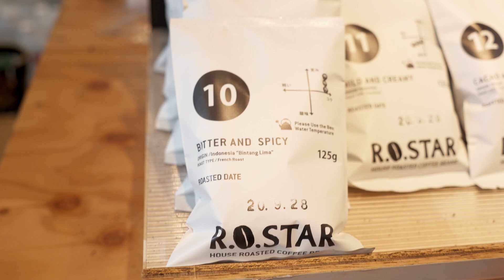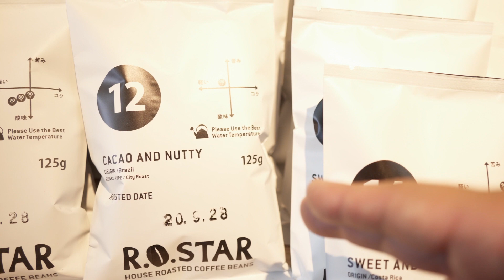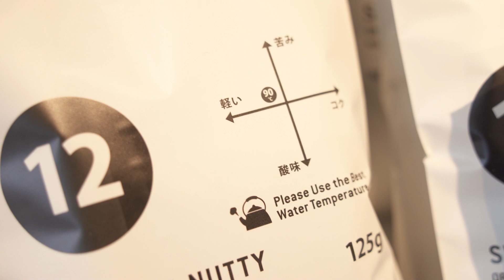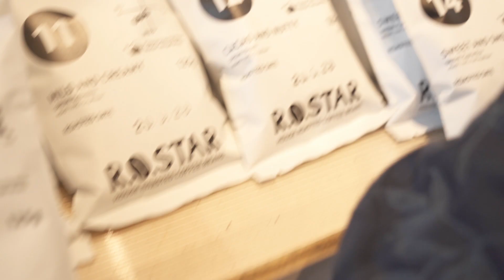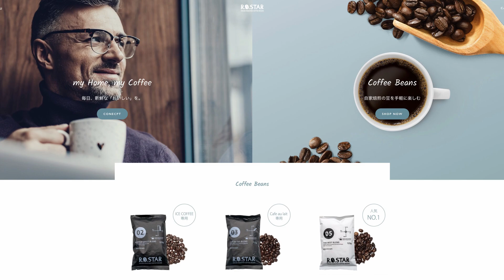行列のできる店R.O.STAR コーヒーのブレンドの秘密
SNSやってます！ぜひフォローをお願いいたします！

今日は引き続き豊洲にあるR.O.STAR豊洲フロント店にお伺いして取材させていただきました！
今日は究極の100円コーヒーのベストブレンドに迫ります！冷めた後のことまで考えたコーヒーぜひ味わっていただきたいです！

ギーセン６kg釜でブラジルナチュラルをフルオート焙煎【コーヒー焙煎実況＆解説】GIESEN W6-A 2016

ギーセン6kg釜でコロンビア オーガニックゲイシャをミディアムロースト